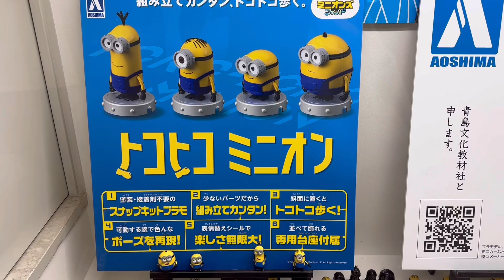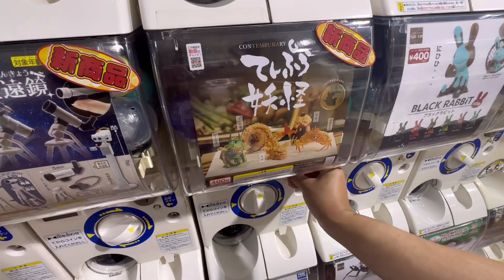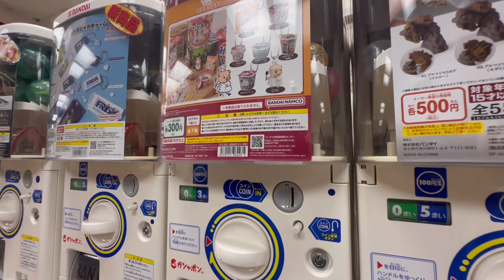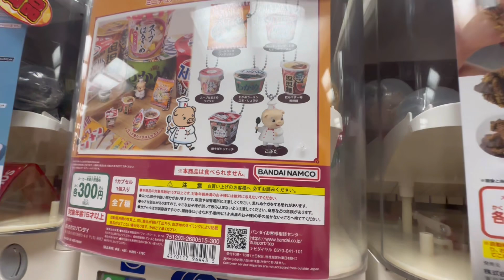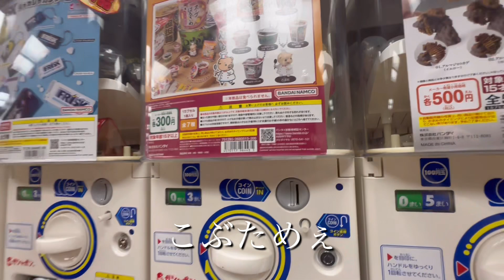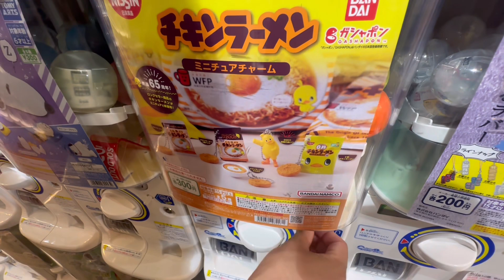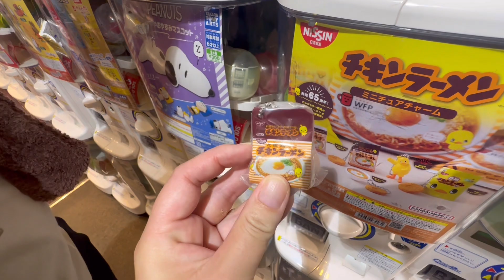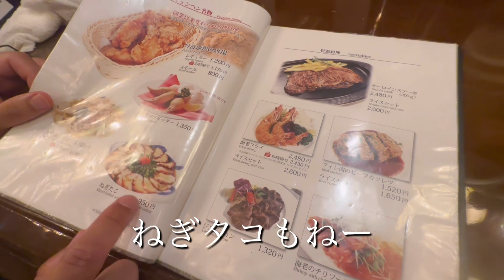【ガチャ活】新発売のガチャガチャ27連！そして唐揚げとネギタコ！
8月リリースのガチャガチャをぶん回してきました！最初にタムタム寄って近くにあるガチャガチャ回して移動してまたガチャガチャ回して最後にミュンヘンの唐揚げとネギタコ食べて終了！

今回は三宮センター街での撮影でした！